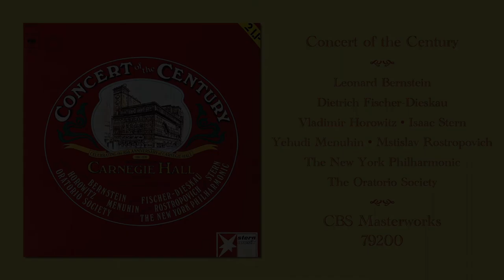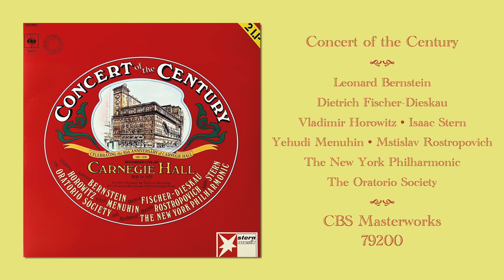Concert of the Century | Bernstein • Fischer-Dieskau • Horowitz • Stern • Menuhin • Rostropovich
Vladimir Horowitz • Piano
Isaac Stern • Violin
Yehudi Menuhin • Violin
Mstislav Rostropovich • Cello
The Oratorio Society
The New York Philharmonic
Released in 1976
Tracklist below